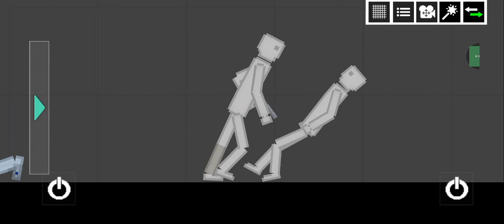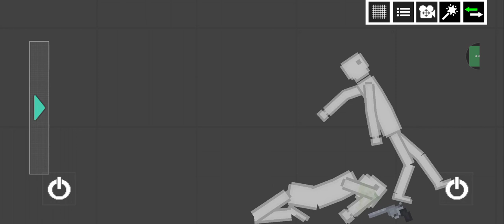The Man With The Revolver